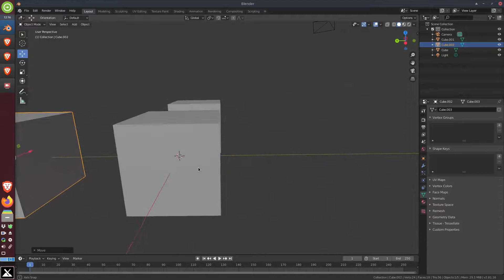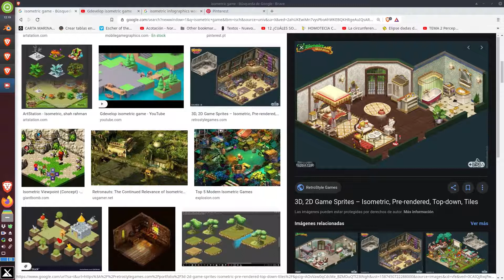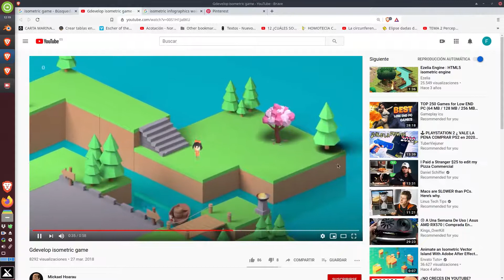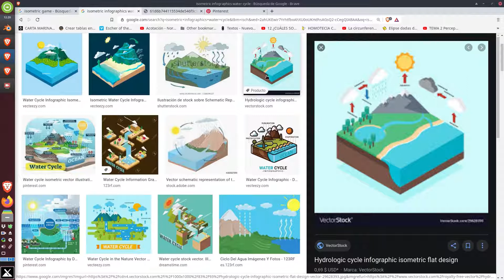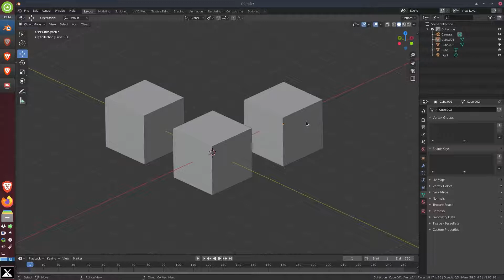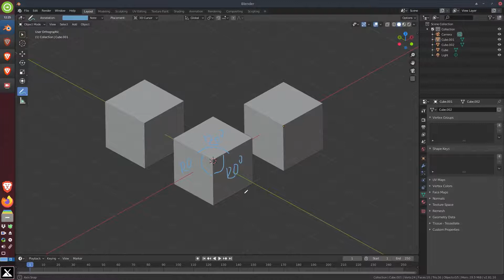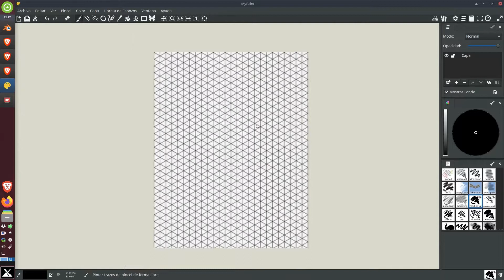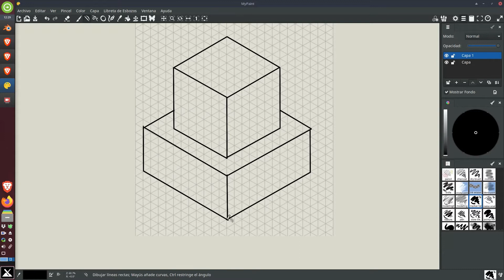Fundamentos de la perspectiva Axonométric Isométrica para 1º ESO (Español)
En este vídeo explico los fundamentos de l a perspectiva que vamos a usar; Axonométrica Isométrica: diferencias esenciales  sobre la perspectiva Cónica.
Ámbitos de aplicación y empleo de trama isométrica.